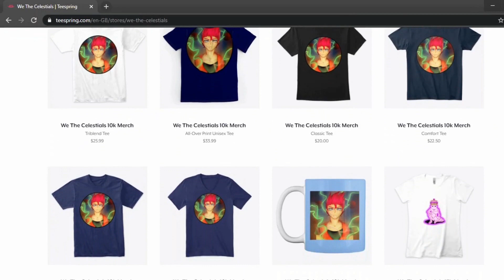What If Sir Night Eye Trained Deku| Part 7| My Hero Academia What If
[Support Us!]

[Credits]

-- Video Editor --
Name: Itss Lit

-- Audio Editor --
Name: Salcaline

-- Voice Actor --
Name: AC9123

-- Writer --
Name: Herzog

-- Image Editor --
Name:

-- Artist --
Name: